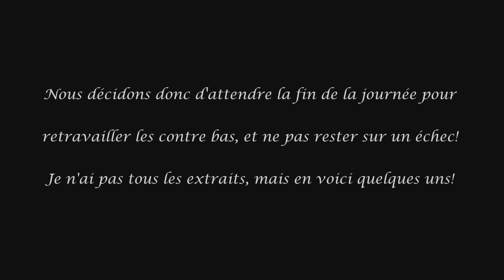CCE: Le travail payera t il un jour?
CCE de Gavray (50) le 7 octobre 2018 en Club 2. Un final décevant malgré les nombreux progrès effectués sur chaque test! Il y a encore beaucoup de travail, mais nous sommes sur la bonne voie!

On ne lâche rien et on retentera notre chance le 28 octobre toujours au cce de gavray!

Caméra: (Iphone X)